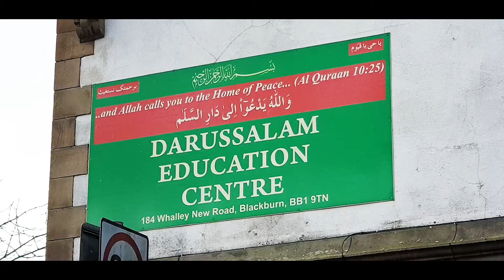Jumma Khutba 11 Feb 22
Help us by setting up a standing order of just £1/month
Account Name - Darussalam Education & welfare